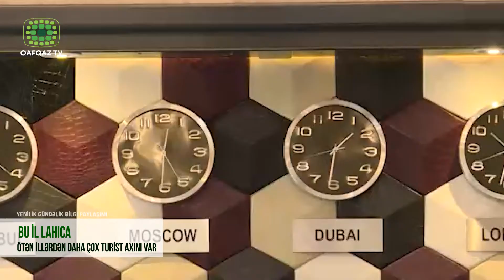BU İL LAHICA ÖTƏN İLLƏRDƏN DAHA ÇOX TURİST AXINI VAR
İsmayıllı təbii şəraitinin zənginliyi, qədim tarixi ilə dünyanın dörd bir yanından turistləri cəlb edir. Həmçinin regionların inkişafı ilə bağlı həyata keçirilən Dövlət proqramları çərçivəsində görülən işlər rayonu turizm məkanına çevirib.
İsmayıllı rayonunda yerli və xarici turistlərin istirahəti üçün 30-dan çox turizm obyekti var. Ötən ildən fərqli olaraq, bu il rayona gələn yerli turistlərin sayında artım qeydə alınıb. Qonaqları kənd evlərinə cəlb etmək üçün yerli sakinlər həyətlərdə xüsusi şərait yaradıblar. Rayona gələn xarici və yerli turistlər üçün bələdçilər, tərcüməçilər və sürücülər təşkil olunur.Rayona üz tutan qonaqlar daha çox Lahıc və Basqal tarix-mədəniyyət qoruqlarına səfər edirlər.
Xatırladaq ki, Lahıc qəsəbəsində 108 tarixi abidə mühafizə olunur. Bütövlükdə isə rayon üzrə 233 tarixi və mədəniyyət abidəsi qorunub saxlanılır. Rayonun təbiəti, heyvanat aləmi çox zəngindir. Ərazisinin xeyli hissəsi dağlıq zonada yerləşir. Onuda qeyd edək ki, Azərbaycanda turizmin planlı şəkildə inkişafı özəl sektorun, kiçik və orta sahibkarlığın inkişafına, yeni iş yerlərinin açılmasına və əhalinin məşğulluq səviyyəsinin yüksəlməsinə müsbət təsirini göstərməkdədir.